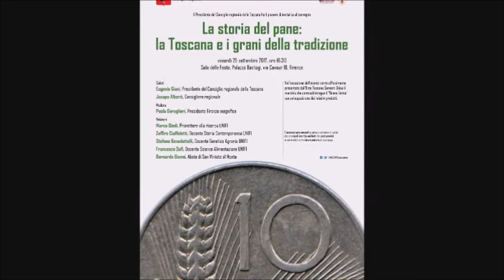La storia del Pane il Pane in Toscana illustrazione del prof Zefiro Ciuffoletti